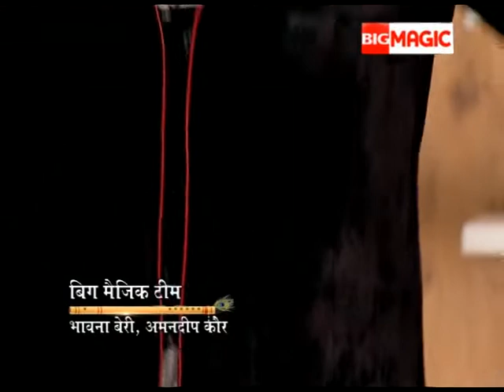Bal Gopal Kare Dhamal | Hell House | Ep 130 | 17th June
Show Name : Bal Gopal Kare Dhamaal
Producer/Star Cast : Ashish Dixit ,Meet Mukhi,Satyajit Sharma
Episode No : 130

When the very adorable Bal Gopal decides to fulfill every wish of his favourite devotee, there is no end to the fascinating stories and moral education that develops thereafter. Bal Gopal Kare Dhamaal is an Indian drama television series with Satyajit Sharma on the lead role and Meet Mukhi as the child actor playing the role of this youngest avatar of Lord Krishna.